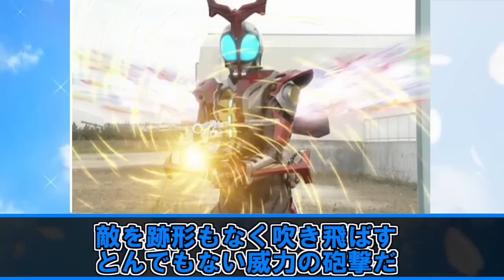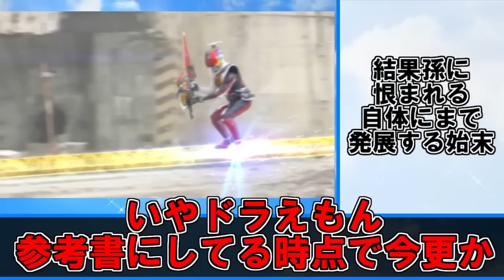【まとめ】こんなに多かったっけ？最強フォーム解説1＆2の茶番まとめてみた【特撮】【ゆっくり茶番】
【ゆっくり解説】仮面ライダー最強フォームをゆっくり雑談解説　Part１【特撮】

【ゆっくり解説】仮面ライダー最強フォームをゆっくり雑談解説　Part２【特撮】